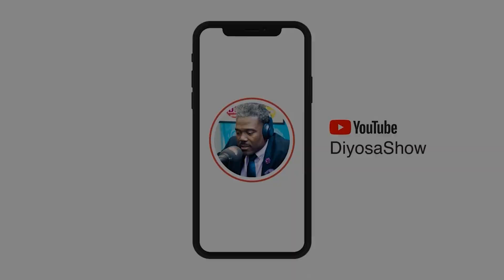YON SIJEKSYON SOU SAK KAP PASE AN HAITI